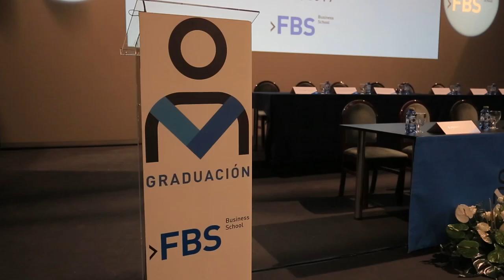Graduación FBS'17 | FBS Business School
El 13 de julio de 2017, los alumnos de los distintos Masters de FBS, realizados en el curso 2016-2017, se graduaron.

El acto se realizó en el Teatro Principal de Alicante, y al mismo asistieron profesorado, alumnos y familares.